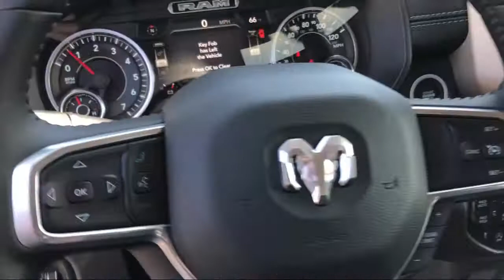2021 Ram 1500 Laramie Elk Grove Sacramento Roseville Folsom Rocklin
2021 Ram 1500 Laramie Stock Number: 64923D Vin:1C6SRFJT8MN751048.

8575 Laguna Grove Dr.